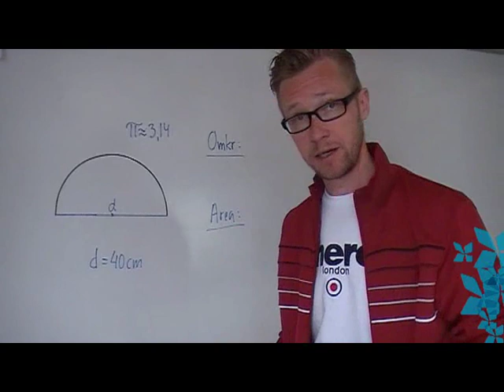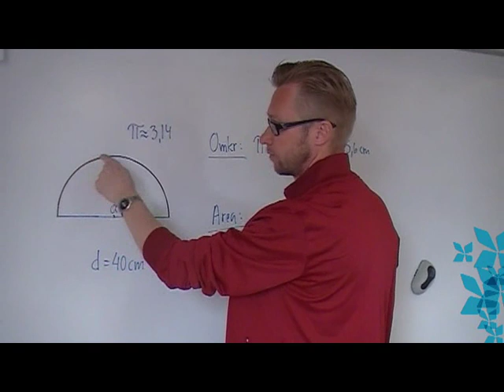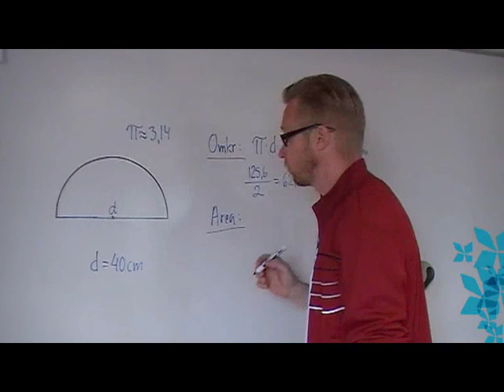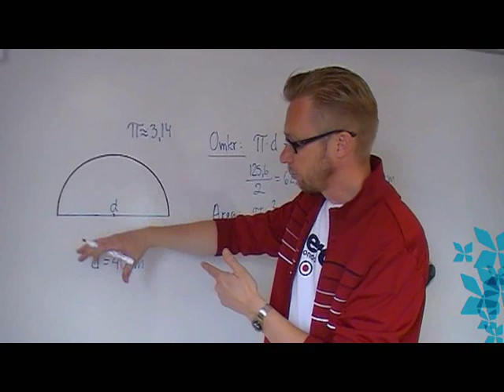Area och omkrets på en halvcirkel